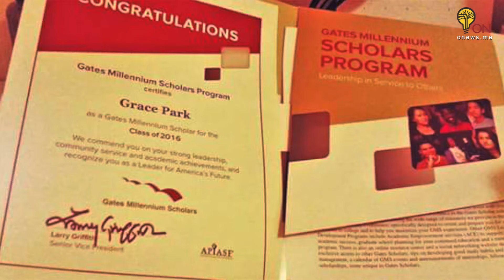ONews-2016 Gates Millennium Scholar-Grace Park/Oakland High